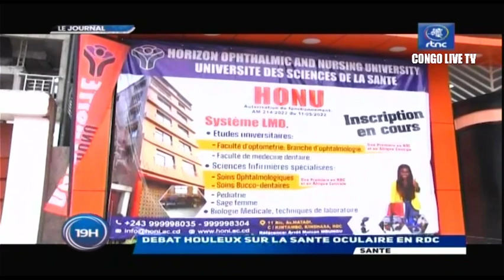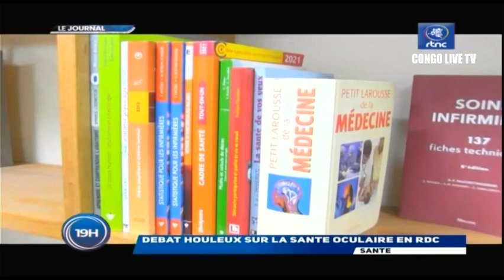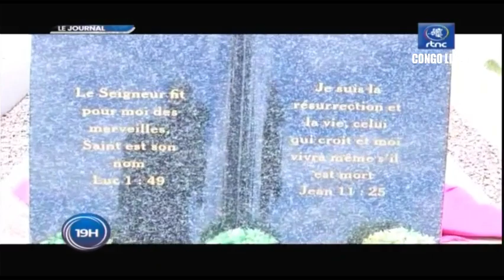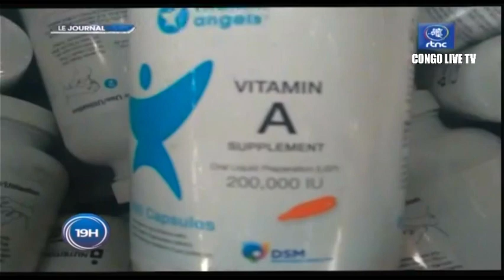🔴RDC : SUIVEZ LE GRAND JOURNAL DE CE JEUDI LE 10.11.2022 RTNC EDITION 19H00